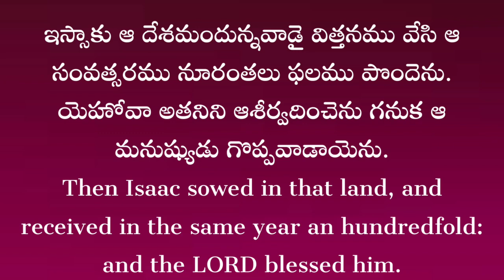12-9-2022#Today'sGod'spromise#WordofGod#Dailypromise#ఈరోజు దేవుని వాగ్దానం